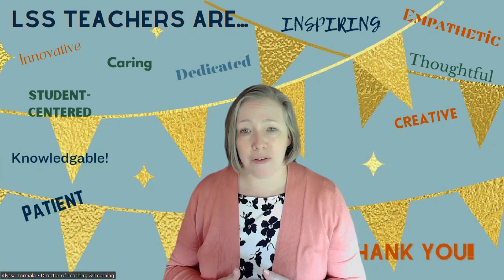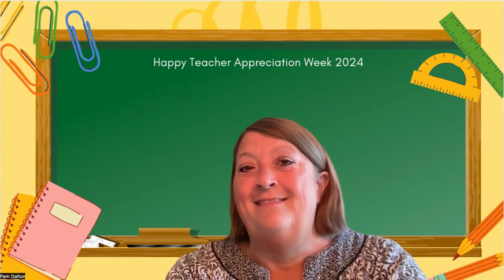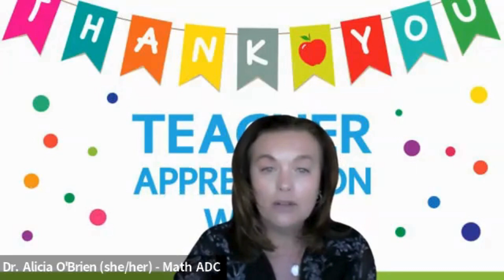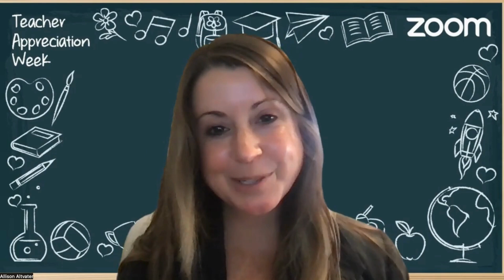Happy Teacher Appreciation Week! Here are some messages from our faculty.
We're celebrating Teacher Appreciation Week with heartfelt messages straight from the hearts of our educational leaders! Your dedication, passion, and hard work shape the future every single day. Thank you for all you do!